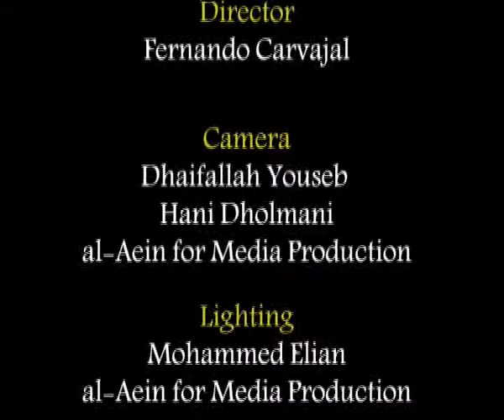5/5 Dr Mustafa Bahran - Interview, Atomic energy - Yemen.flv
Interview with Dr. Mustafa Bahran - Atomic energy in Yemen